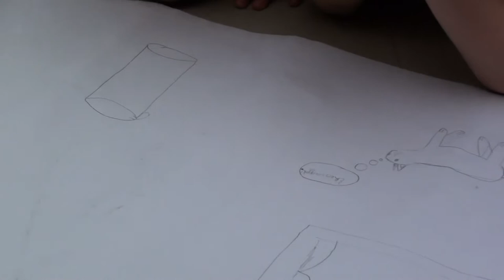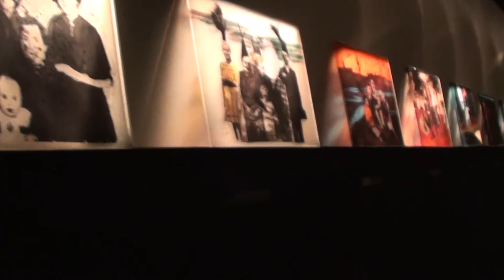Múzeumok Éjszakája | Műcsarnok | 2012.06.16.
MŰCSARNOK ÉS MÉLYCSARNOK:

MÚZEUMPEDAGÓGIA:
A Műcsarnok a Múzeumok éjszakáján rendhagyó múzeumpedagógiai programot szervez a SZEMAFOR foglalkozásaira járó gyermekek közreműködésével az Európai utazók - Kolozsvári művészet az ezredfordulón című kiállításon.

16.00- Mi van a függöny mögött? Közös képregény-rajzolás
16.30 -- Kik élnek a hegyekben? Sárkányok, szörnyek mintázása agyagból
17.00 -- Légy te a modell! Arcfestés és testfestés
17.30 -- A háromszínű város Mozaikkészítés
18.00 -- Milyen színű a haragszó? Templomharangok hangjainak megfestése
18.30 -- A láthatatlan fa Fotómontázs készítése
19.00 -- Kik hiányoznak a képekről? Jelmezkészítés
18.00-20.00 - Fakultáció A Szemere Bertalan Általános Iskola és Gimnázium növendékeinek tárlatvezetése

RENDKÍVÜLI TÁRLATVEZETÉSEK:
Vajon mit gondol ugyanarról a kiállításról a kurátor és a művész? És mit gondol róla a látogató? Ugyanazon műnek több nézőpontjával várjuk az érdeklődőket a Mélycsarnok kiállításán. A kolozsvári képzőművészetet bemutató kiállításunkon Berszán Zsolt képzőművész és a Bázis csoport tagja kalauzolja a látogatókat.

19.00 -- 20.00 Iványi- Bitter Brigitta művészettörténész tárlatvezetése a Láthatatlan rajzok kiállításon (Mélycsarnok)

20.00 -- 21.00 Magyarósi Éva tárlatvezetése a Láthatatlan rajzok kiállításon(Mélycsarnok)

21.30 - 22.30 Berszán Zsolt képzőművész az Európai utasok - Kolozsvári képzőművészet az ezredforduló után kiállításon (Műcsarnok)

IRODALOM:
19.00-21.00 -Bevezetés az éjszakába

Egy hosszú éj elején, épp sötétedés előtt, a nap legrejtélyesebb szakában járunk. A múzeum mélyén ilyenkor kel életre Belphégor. Meghibásodnak a biztonsági kamerák, kikapcsol a riasztórendszer, tárlók törnek szét, művek tűnnek el. Riadalomra azonban semmi ok, talán csak a képzeletünk kísért. Vagy mégsem?

Felolvasnak: Barnás Ferenc, Dragomán György, Grecsó Kriszitán, Schein Gábor

ZENE:
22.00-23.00 óráig Four Bones Harsonakvartett -- Vonuljon be fanfáros kísérettel a Műcsarnokba!
A Four Bones Kvartett, amely rendszeres résztvevője a Múzeumok Éjszakájának, változatos repertoárral szórakoztatja hallgatóit. A fanfáros bevonulást követő koncertjük most is kivételes élmény lesz!

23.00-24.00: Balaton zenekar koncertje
Víg Mihály, aki Magyarósi Éva animációs filmjének zeneszerzője, és kultikus együttese várja az érdeklődőket egy kis éjjeli zenehallgatásra.

FLASH ART MAGYARORSZÁG PROGRAMJAI:
20.00: Kolozsvári iskola- Modell vagy tévút?

A Műcsarnok Európai utasok- Kolozsvári képzőművészet az ezredforduló után című kiállításához kapcsolódóan a képzőművészeti „termékek" versenyképessége, a művészet értéke és reprezentálási lehetőségei kerülnek terítékre kerekasztal beszélgetésünkön. A hazai műkereskedelem és kortárs művészeti írás szakemberei keresik a választ a kolozsvári művészeti élet gyors felvirágzásának okára és jövőjére, valamint a „recept" magyarországi használhatóságának lehetőségére!